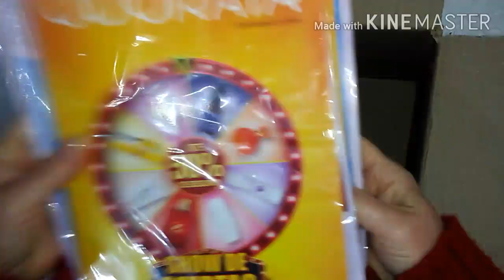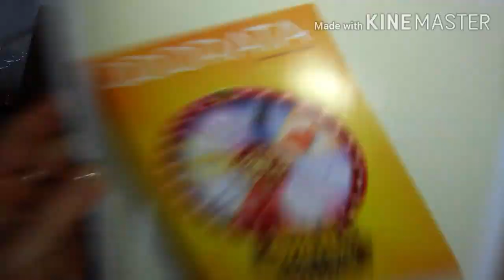Caixa "Odorata" - Campanha 10/2020 - Com Falta de Produtos...✔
Compartilho nesse vídeo a abertura de caixa da Odorata Cosméticos campanha 10/2020...com falta de produtos...
Espero que gostem...deixe seu 👍 para ajudar na divulgação do canal...se inscreva se não for inscrito e ative o sininho das notificações para não perder nenhum conteúdo e venha fazer parte desse cantinho perfumado...
Agradeço a companhia de todos...beijooo

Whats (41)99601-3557